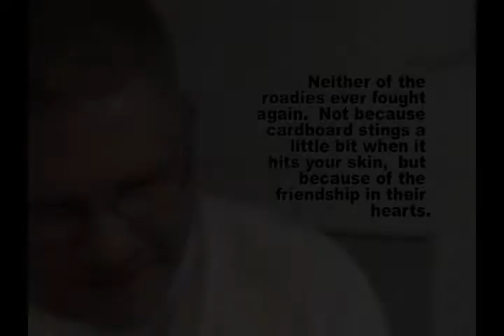NSM Roadie Rumble